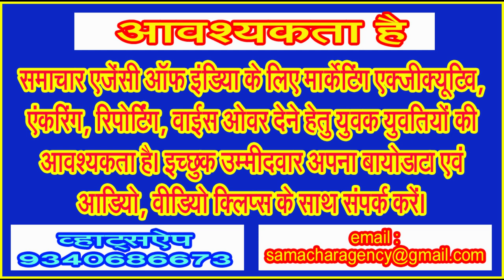आचार्यश्री ने देश को जो राह दिखाई वह सदियों तक बनी रहेगी लोगों के लिए नज़ीर . . .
विश्व भर में वंदनीय, प्रखर तपस्वी, गहन चिंतक, कठोर साधक 108 आचार्य विद्यासागर महाराज जिन्हें इसी साल 11 फरवरी को गिनीज बुक ऑफ वर्ल्ड रिकार्डस के द्वारा ब्रम्हांण के देवता के रूप में सम्मानित किया गया था, संलेखना के उपरांत उनके देवलोकगमन की खबर से समूचे देश में शोक की लहर व्याप्त है।
आचार्य विद्यासागर महाराज का जन्म 10 अक्टूबर 1946 को कर्नाटक प्रदेश के बेलगांव लिे के सदलगा कस्बे में शरद पूर्णिमा के दिन हुआ था। आपके पिता मलप्पा जो बाद में मुनि कल्लिसागर के रूप में जाने गए एवं माता श्रीमंति जो बाद में आर्यिका समयमति के रूप में जानी गईं के द्वारा आचार्यश्री का नाम विद्याधर रखा था। आपने 30 जून 1968 को 22 वर्ष की आयु में आचार्य शांतिसागर महाराज के शिष्य आचार्य ज्ञानसागर महाराज से अजमेर में दीक्षा ली। आपको 22 नवंबर 1972 को राजस्थान के अजमेर जिले के नसीराबाद में आचार्य पद दिया गया। आपकी मातृभाषा कन्नड़ होने के बाद भी हिन्दी, संस्कृत और अन्य भाषाओं पर आपकी जबर्दस्त पकड़ थी। आपने अपनेक भाषाओं में रचनाएं लिखी हैं। आपकी अनेक रचनाएं पाठ्यक्रम में शामिल भी की गई हैं।
आचार्यश्री के द्वारा जिस तरह का कठोर तप किया गया है वह वास्तव में अनुकरणीय ही माना जा सकता है। आपने जीवन पर्यन्त के लिए चीनी, नमक, दही, सूखे मेवे, तेल, हरी सब्जियों, फल, अंग्रेजी औषधियों, भौतिक साधनों, चटाई आदि का त्याग किया गया था। आप देश भर में सबसे ज्यादा दीक्षा देने वाले संत हैं। आपका पूरा परिवार ही संयंम के साथ मोक्षमार्ग पर चल रहा है। आप एक करवट ही शयन करते थे और सख्त तखत पर ही विश्राम किया करते थे। आचार्यश्री के शरीर से निकलने वाला तेज और कान्ति अद्भुत ही प्रतीत होती थी।